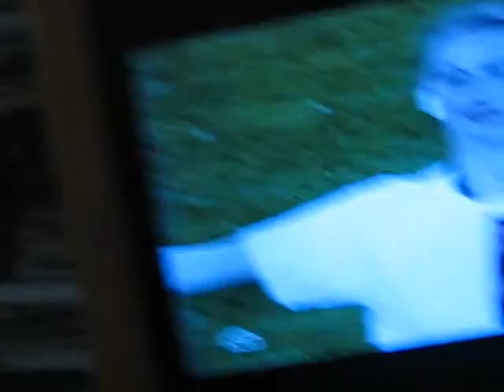2014 UEFA Europa League Final